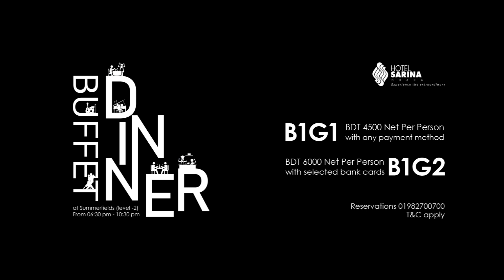B1G2 Buffet Dinner offer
Gather your loved ones and join us for a night of gastronomic delights with our magnificent buffet dinner. From succulent grills to delectable desserts for every palate. Come and create memories over a delicious meal!

Join us at our Summerfields and enjoy the heaping amount of delicious delicacies.
Time: 6.30 pm till 10.30 pm

Buy1 Get1 Free - BDT 4500 Net Per Person (any payment method)
Buy1 Get2 Free - BDT 6000 Net Per Person (With selected bank cards)

T&C apply.